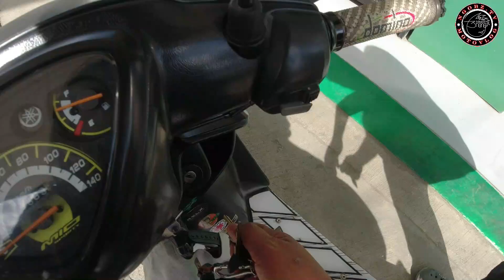TOUR Inc. Christmas Party 2022